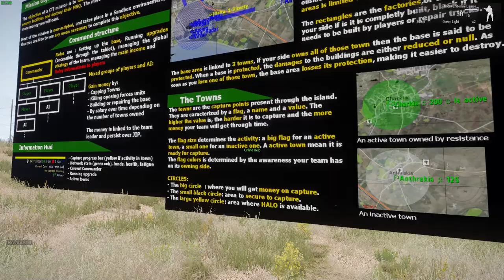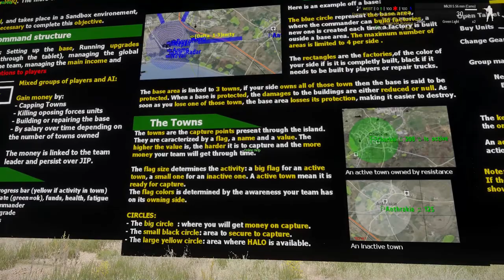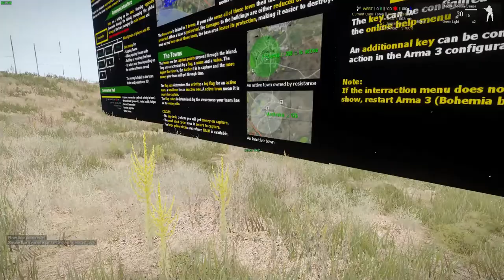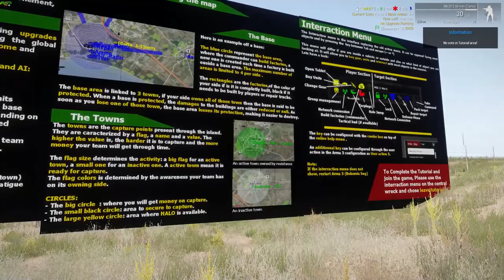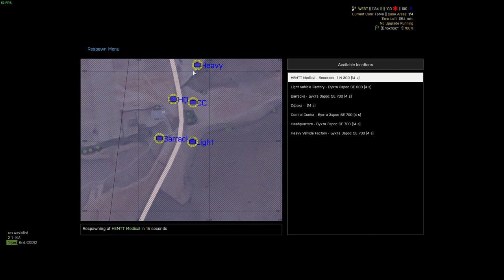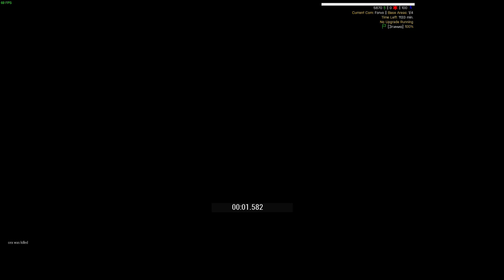ARMA 3 BECTI by noob!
Me playing ARMA 3 BECTI mode for the first time. I've played thousands of hours of ARMA 2 but not recently and this ARMA 3 version is different to those Benny missions in the past.

Watch it or sack it. It's up to you...